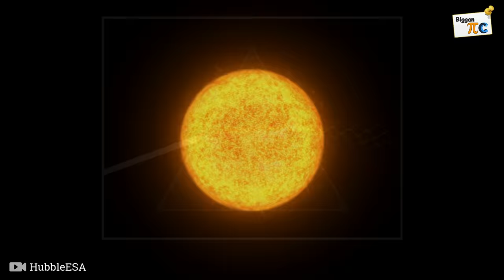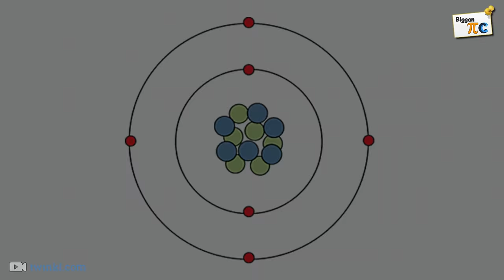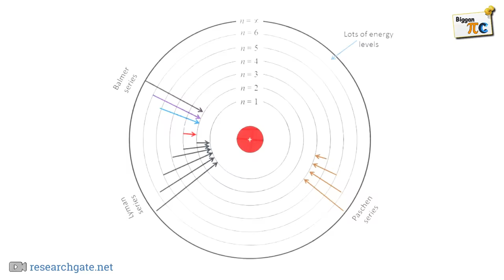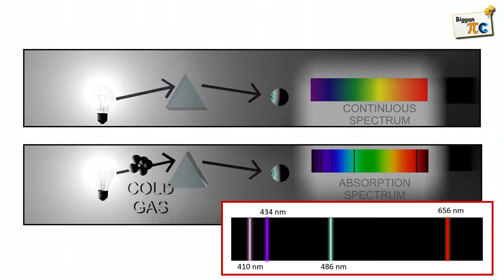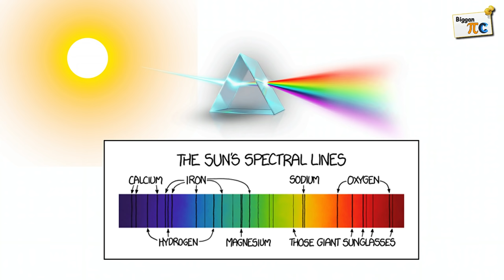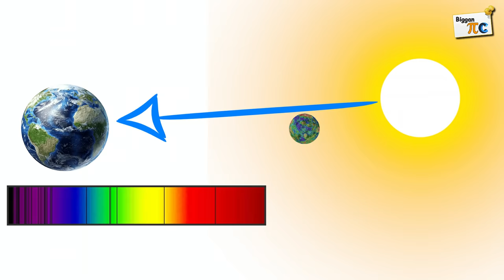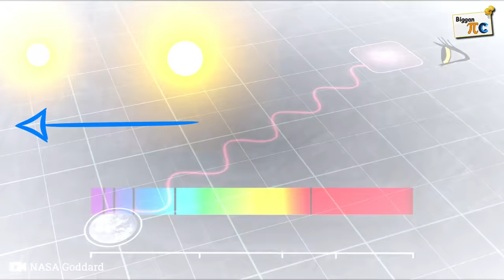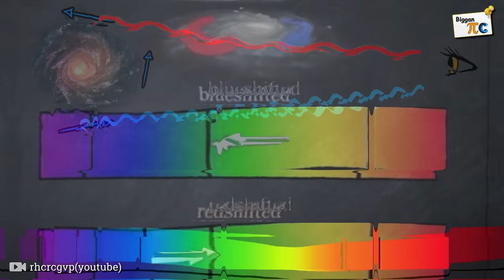পারমাণবিক বর্ণালী Atomic spectrum, Emission and Absorption spectra explained in bangla Ep 59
Astronomical spectroscopy is the study of astronomy using the techniques of spectroscopy to measure the spectrum of electromagnetic radiation, including visible light, ultraviolet, X-ray, infrared and radio waves that radiate from stars and other celestial objects. A stellar spectrum can reveal many properties of stars, such as their chemical composition, temperature, density, mass, distance and luminosity. Spectroscopy can show the velocity of motion towards or away from the observer by measuring the Doppler shift. Spectroscopy is also used to study the physical properties of many other types of celestial objects such as planets, nebulae, galaxies, and active galactic nuclei.

The emission spectrum of a chemical element or chemical compound is the spectrum of frequencies of electromagnetic radiation emitted due to an electron making a transition from a high energy state to a lower energy state. The photon energy of the emitted photon is equal to the energy difference between the two states. There are many possible electron transitions for each atom, and each transition has a specific energy difference. This collection of different transitions, leading to different radiated wavelengths, make up an emission spectrum. Each element's emission spectrum is unique. Therefore, spectroscopy can be used to identify elements in matter of unknown composition. Similarly, the emission spectra of molecules can be used in chemical analysis of substances.

Absorption spectroscopy refers to spectroscopic techniques that measure the absorption of radiation, as a function of frequency or wavelength, due to its interaction with a sample. The sample absorbs energy, i.e., photons, from the radiating field. The intensity of the absorption varies as a function of frequency, and this variation is the absorption spectrum. Absorption spectroscopy is performed across the electromagnetic spectrum. Absorption spectroscopy is employed as an analytical chemistry tool to determine the presence of a particular substance in a sample and, in many cases, to quantify the amount of the substance present. Infrared and ultraviolet–visible spectroscopy are particularly common in analytical applications.

ˍˍˍˍˍˍˍˍˍˍˍˍˍˍˍˍˍˍˍˍˍˍˍˍˍˍˍˍˍˍˍˍˍˍˍˍˍˍˍˍˍˍˍˍˍˍˍˍˍˍˍˍˍˍˍˍˍˍˍˍˍˍˍ

ˍˍˍˍˍˍˍˍˍˍˍˍˍˍˍˍˍˍˍˍˍˍˍˍˍˍˍˍˍˍˍˍˍˍˍˍˍˍˍˍˍˍˍˍˍˍˍˍˍˍˍˍˍˍˍˍˍˍˍˍˍˍˍ